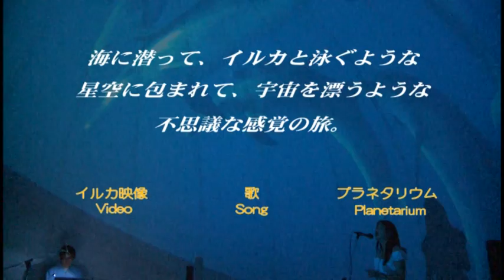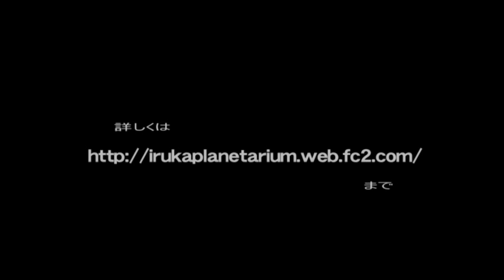2014年4月5日 イルカｘプラネタリウム イベント 日本科学未来館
2014年4月5日　東京お台場の日本科学未来館で野生イルカの映像をプラネタリウムに投影させるというイベントを行いました。